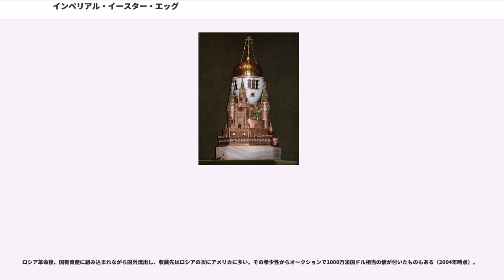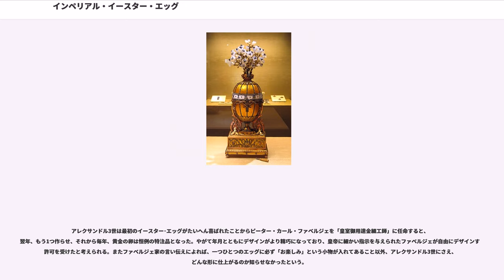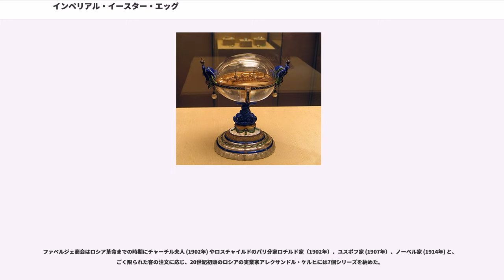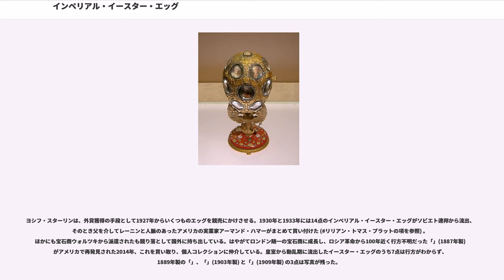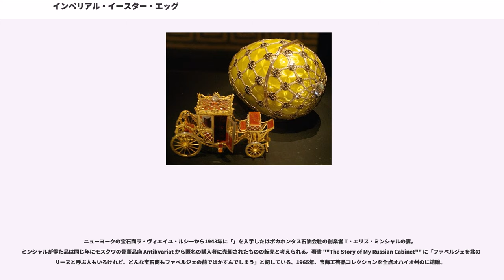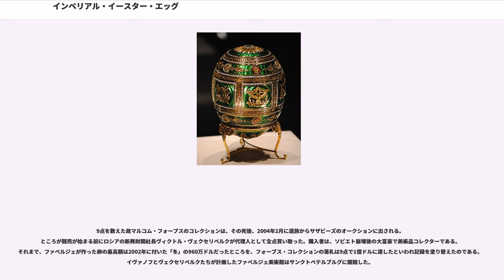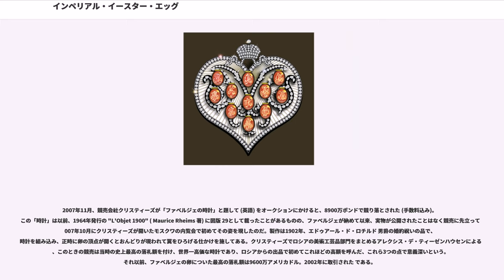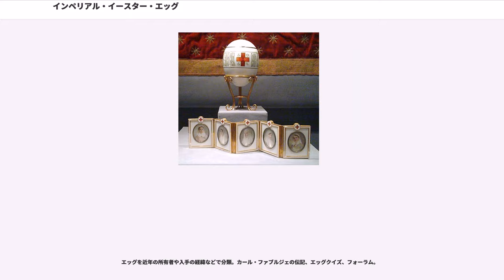インペリアル・イースター・エッグ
インペリアル・イースター・エッグ（英語：Imperial Easter Egg）は、金細工師ファベルジェが宝石で装飾した金製の卵型の飾り物のうち、1885年から1916年の期間にロマノフ朝ロシア皇帝アレクサンドル3世、ニコライ2世に納められたイースター・エッグ50個を指す。モスクワ・クレムリン宮殿の武器宮殿で見ることができる。

ロシア革命後、国有資産に組み込まれながら国外流出し、収蔵先はロシアの次にアメリカに多い。その希少性からオークションで1000万米国ドル相当の値が付いたものもある（2004年時点）。

日本ではこれらを「ファベルジェの卵」と呼ぶことがあり、その場合は厳密には広く皇帝以外の注文主も含み、総点数58個、そのうち14個前後は所在地が公開されていない。また場合によってはファベルジェ風のデザインで20世紀、21世紀に作られたものを指す。

「皇帝の」イースター・エッグとして1885年、アレクサンドル3世は金細工師ファベルジェに、初めて皇后マリアに贈る黄金のイースター・エッグを作らせた。皇帝が結婚20周年の記念に卵型の贈り物を選んだ背景には皇后から聞いた少女時代の思い出があり、デンマークの伯母ヴィルヘルミーネ・マリーが持っていた黄金の入れ子の卵は白い卵殻から雌鳥（めんどり）が現われ、それを開くとダイヤモンドをちりばめた王冠が入っていて、さらに中からダイヤモンドの指輪が出てくるデザインだったという。

マリア皇后に贈られた純金製の卵は金の素地にエナメルを厚塗りした白い「殻」を開くと、つや消しの黄金で出来た卵黄が現われる。それがひとつめの「お楽しみ」(仕掛け) で、かみ合わせ式の留め金（バヨネット）を外すとスウェードを貼り巣に見立てた中に、色味の異なる金を数種類使い分けためんどりの像がすわっていて、めんどりの留め金を開くと中からダイアモンドを施した小さな帝冠とルビーのペンダントヘッドが現われたというが、2つとも現存しない。この贈り物は「最初のめんどりの卵」と名づけられた。

アレクサンドル3世は最初のイースター･エッグがたいへん喜ばれたことからピーター・カール・ファベルジェを「皇室御用達金細工師」に任命すると、翌年、もう1つ作らせ、それから毎年、黄金の卵は恒例の特注品となった。やがて年月とともにデザインがより精巧になっており、皇帝に細かい指示を与えられたファベルジェが自由にデザインする許可を受けたと考えられる。またファベルジェ家の言い伝えによれば、一つひとつのエッグに必ず「お楽しみ」という小物が入れてあること以外、アレクサンドル3世にさえ、どんな形に仕上がるのか知らせなかったという。

1894年11月1日、アレクサンドル3世が没すると注文主は息子のニコライ2世に代わり、妻アレクサンドラと母マリアに黄金の卵をプレゼントし続けた。製作はまずファベルジェ本人がデザイン原案を承認すると、加工はMichael Perkhin、Henrik Wigström、Erik August Kollinら歴代の職人頭が受け持っている。1904年から1905年の間は日露戦争のため、卵は作られなかった。1917年にロシア革命が勃発、2代のロシア皇帝に納めたエッグの50点目に当たる「」は、皇帝の手元に届くことはなかった。皇帝に納めたうち、現在まで伝わったものはこれをふくめて44点である (2014年に発見された1点を含む)。

エルミタージュ美術館の研究員タマラ・V・クドリャウゼウによるとロシア皇室にはイースター・エッグの贈り物の先例があり、ファベルジェが製作した「ピョートル大帝」（1903年）のモデルは、エリザヴェータ1世のモノグラムを施し時計を組み込んだデザインで製作時期は1757–1758年、製作地はパリであるという。皇帝のイースター・エッグの最初期の例で、その後、皇位を後継した女帝エカチェリーナ2世の治世にも、恋人のグリゴリー・ポチョムキンからの贈り物と伝わる七宝細工の黄金の卵形の香炉（brûle parfum エルミタージュ美術館収蔵）が伝わり、このほかに数例がある。

ファベルジェ商会はロシア革命までの時期にチャーチル夫人 (1902年) やロスチャイルドのパリ分家ロチルド家（1902年）、ユスポフ家 (1907年）、ノーベル家 (1914年) と、ごく限られた客の注文に応じ、20世紀初頭のロシアの実業家アレクサンドル・ケルヒには7個シリーズを納め...